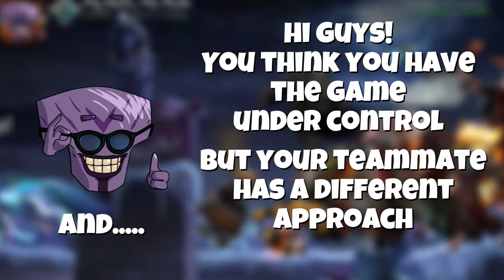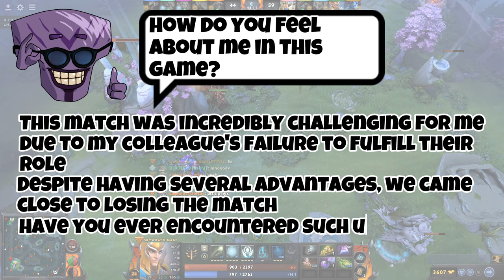Choosing a support hero based solely on personal preference in DOTA 2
With the diverse gameplay and variety of champions in Dota 2, numerous strategies and builds to achieve victory. Choosing a support hero based solely on personal preference rather than considering the team's composition can lead to a weaker overall strategy